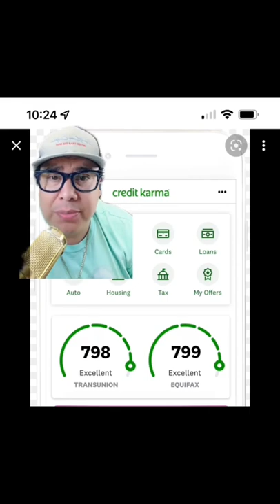Credit Karma Is NOT Your Credit Score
Credit Karma offers free credit scores and reports. BUT is this information accurate and reliable? Does Credit Karma give you the same information as a mortgage or car loan lender? And is it giving you information that you can't get elsewhere? First, you must understand what Credit Karma is and how its VantageScore differs from FICO.

For a FREE credit consultation with Mike

Find the links to everything I talk about in my videos as well as credit-building products, services, and resources